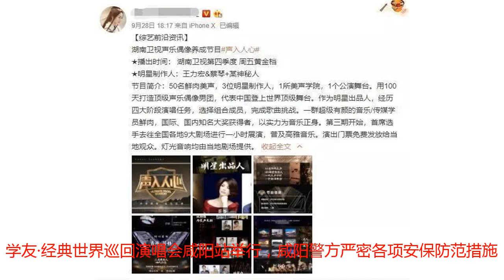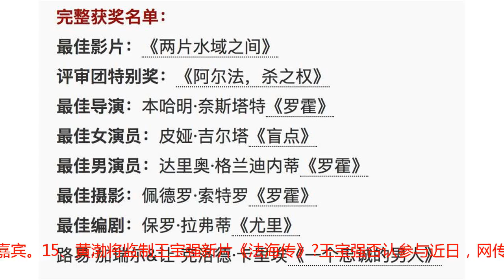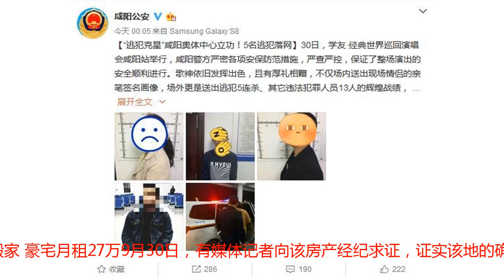S.H.E合约到期获自由身；黄渤、王宝强否认参与《法海传》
1、首日破亿!《李茶的姑妈》领跑国庆档新片国庆档票房大战提前开锣，开心麻花电影《李茶的姑妈》首战告捷，首日票房破亿登顶冠军；亚军是张艺谋的新作《影》，同时在口碑之争中领跑四部新片。2、凯文哈特《夜校》登顶北美周末票房在金秋9月的最后一个周末，环球发行的喜剧电影《夜校》首周末登陆3000余家影院上映，开画三天斩获2800万美元，如预期摘得北美周末票房冠军。该片开画周末便几乎追平制作成本线，同时还助发行公司环球影业卫冕北美周末票房榜首位。3、西班牙圣塞巴斯蒂安电影节获奖名单揭晓北京时间9月30日，西班牙圣塞巴斯蒂安国际电影节落下帷幕，西班牙本土影片《两片水域之间》摘得最高奖金贝壳奖，菲律宾现实主义电影大师布里兰特·曼多萨的新作《阿尔法，杀之权》获得评审团特别奖，阿根廷影片《罗霍》的导演本哈明·奈斯塔特摘得最佳导演。4、"小偷家族"成员送别奶奶树木希林本月15日去世的《小偷家族》奶奶饰演者树木希林告别式今日举行，约500名亲友、1000名悼念者，共1500人出席，送树木希林最后一程。5、祖国迎来69岁华诞黄晓明杨幂白百何TFBOYS等发文祝福10月1日是国庆节，黄晓明、杨幂、何炅、白百何、赵